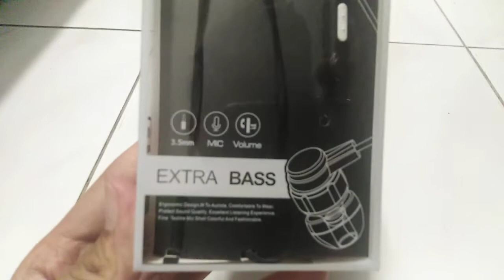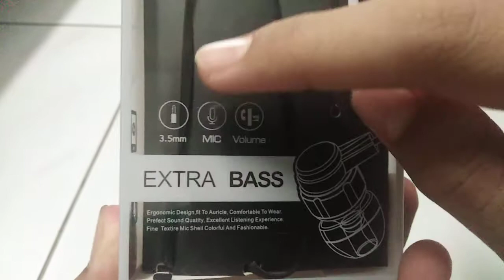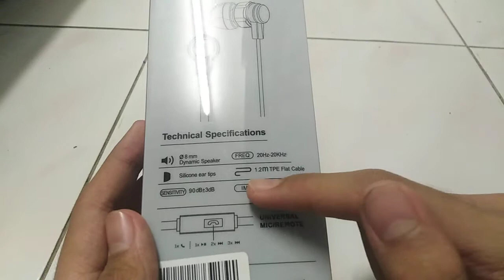Unboxing Earphone Rm5!! Berbaloi ke?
Harini kita unboxing Earphone yang berharga hanya rm5. Boleh jumpa Di gm klang ye~